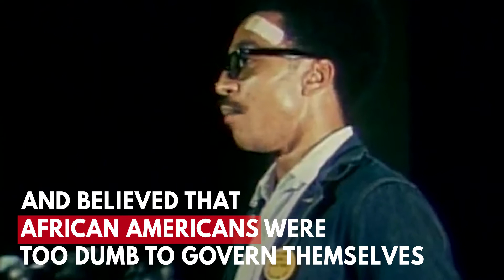Charles Manson Was The Ultimate White Supremacist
Charles Manson, the leader of a 1960's cult whose followers murdered seven people, died of natural causes at the age 83 on 19 November 19. Manson's death was confirmed by Debra Tate, sister of actress Sharon Tate, who was one among the seven killed in 1969.